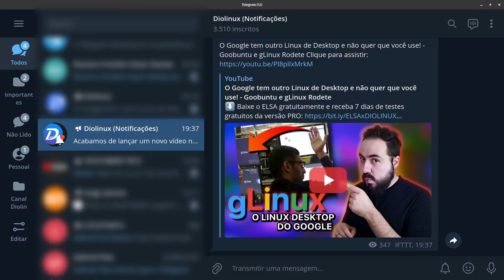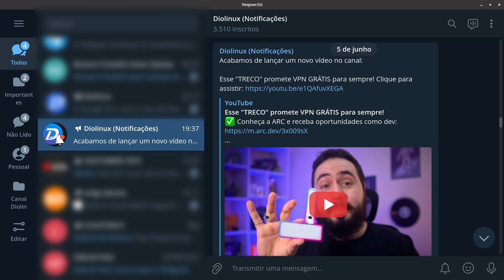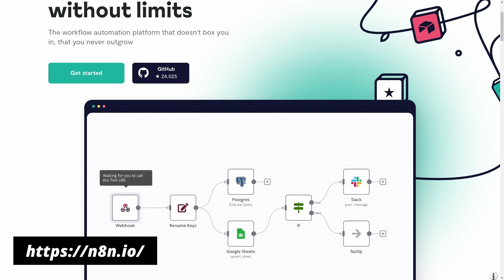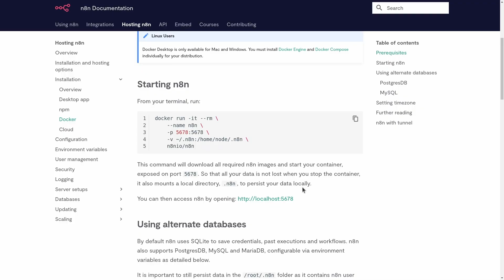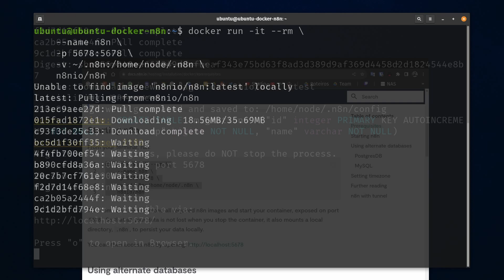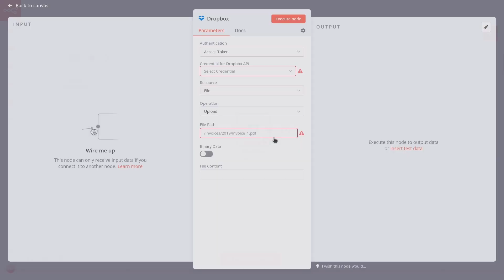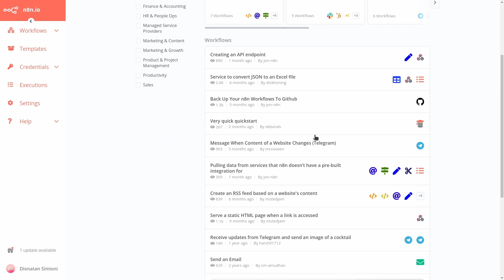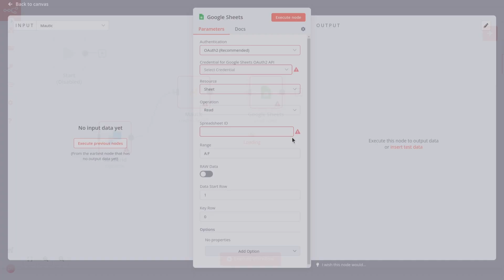Automatizando a VIDA com o N8N - Server Deploy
✅ Crie sua conta na Linode e receba 100 dólares de crédito por 60 dias para testar a plataforma

O N8N é uma plataforma de automação ope source que permite linkar diversos serviços web que de outra forma não teriam uma forma de conexão, gerando interação através de APIs e Webhooks. É uma ótima alternativa a serviços famosos, pagos e de código fechado, como o IFTTT e o Zapier. Hoje você vai aprender a fazer deploy de um servidor Linux Ubuntu com o N8N via Docker, além de conhecer algumas das ferramentas básicas do N8N.